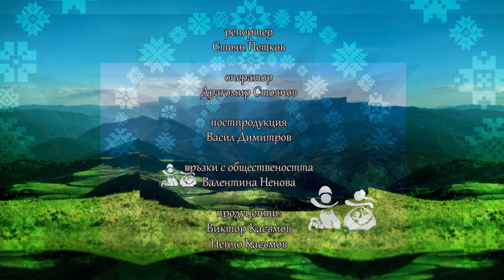Участници в Конкурса за авторска македонска песен – Пирин Фолк 2019 (част 1)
FEN FOLK TV 2019